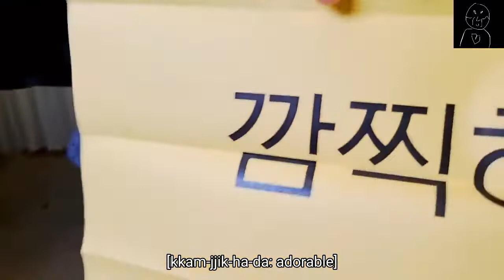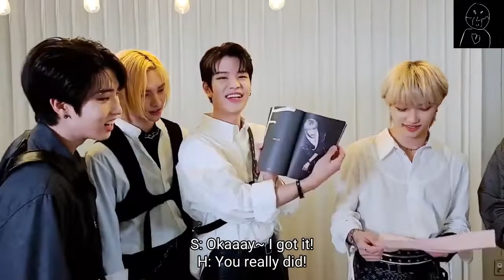STRAY KIDS OT8 Live Stray Kids Mini Mini Fanmeeting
Stray Kids Ot8 Live English Subbed